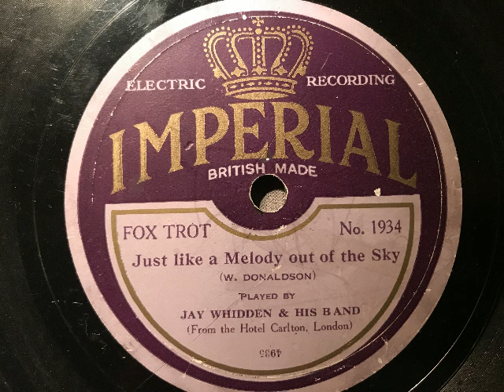Jay Whidden and his Band, Just like a melody out of the sky, Foxtrot, London, 1929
Achtung: Schallplatte stark abgespielt - erhöhte Nebengeräusche.
Kapelle Jay Whidden vom Carlton-Hotel, London. Just like a melody out of the sky, Foxtrot von Walter Donaldson, 1929 in England auf Imperial veröffentlicht. Abbildung aus der Zeit: die Hörerin scheint nicht ganz zufrieden mit der Empfangsleistung ihres Nora-Radioapparates zu sein. Eine Schellackplatte aus dem Schallarchiv des Radiomuseum Hardthausen.